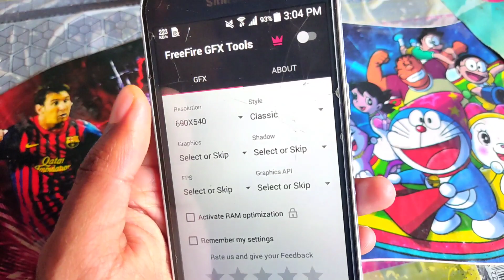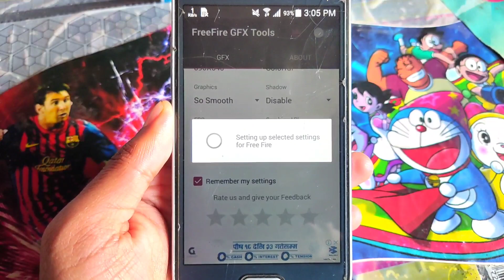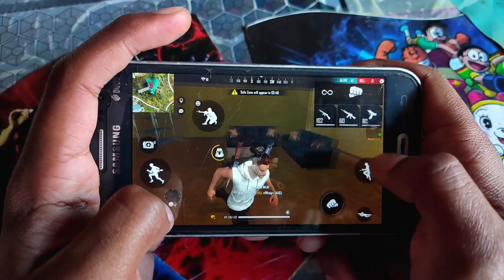Alpine Map Lag Fix In 1GB Ram Free Fire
☆ OnZan